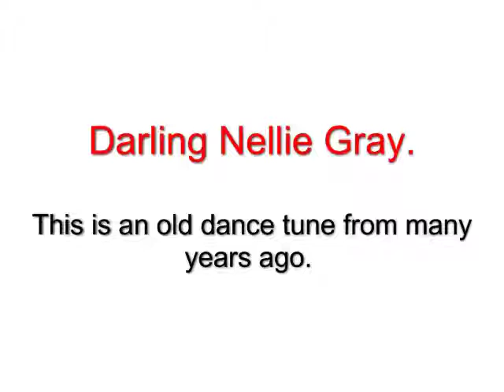Darling Nellie Gray. - Bruce Osborne playing (Viola & Violin)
This is a very old fiddle dance, fiddle tune from years ago.